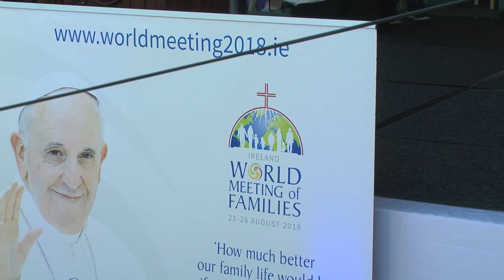Cork Eucharistic Procession 2018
93rd Annual Procession in Cork